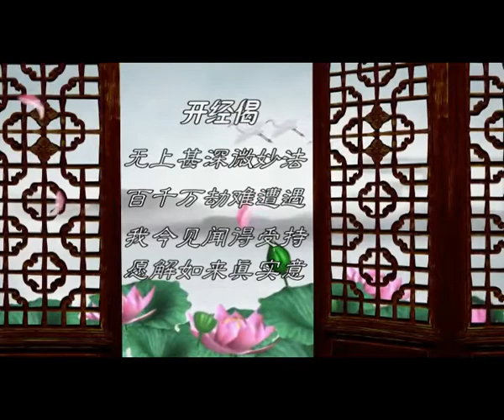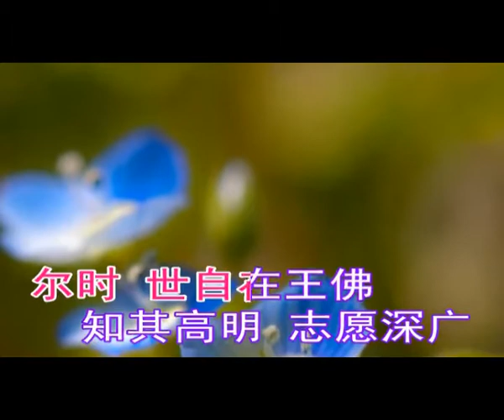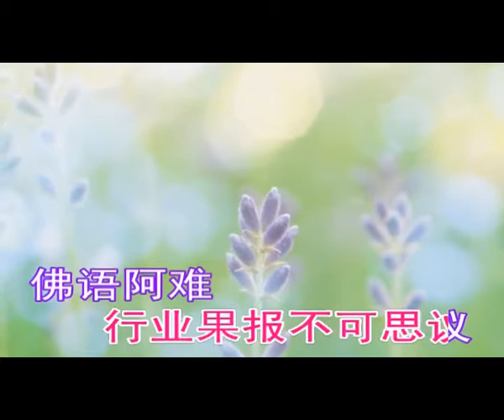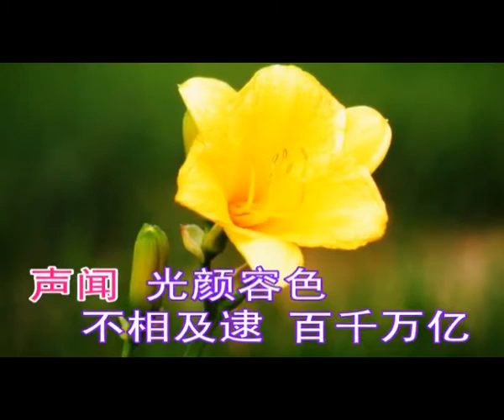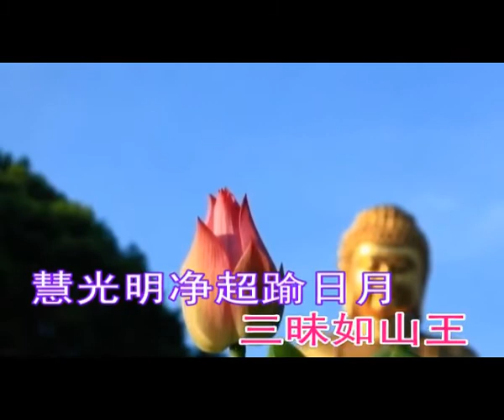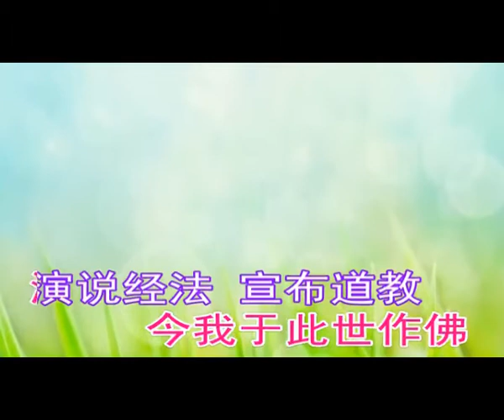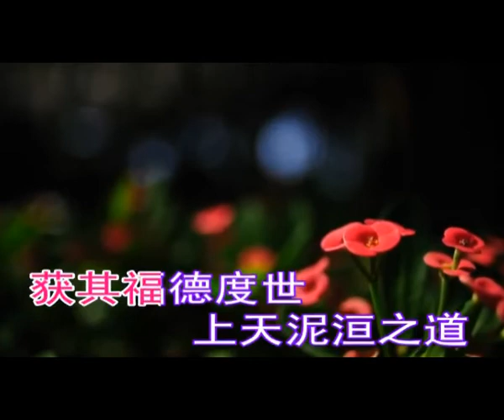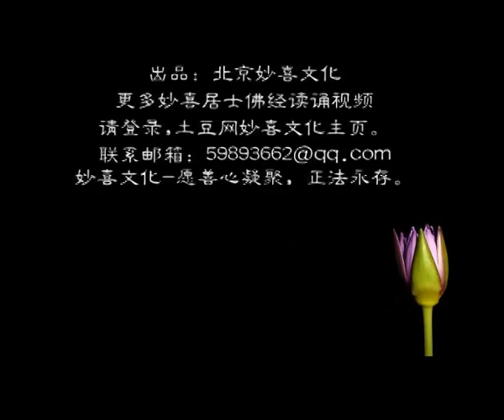《佛说无量寿经》妙喜居士念诵